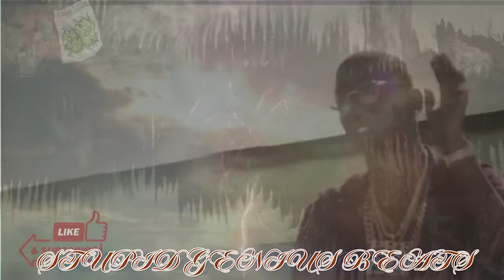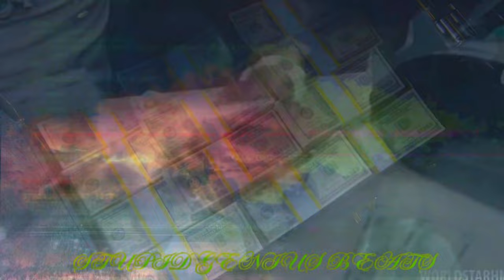Young Dolph - Feet Up (Remix) 2024 (Music Video)